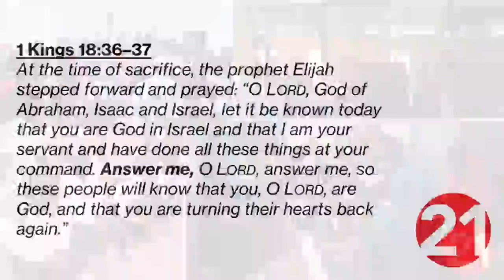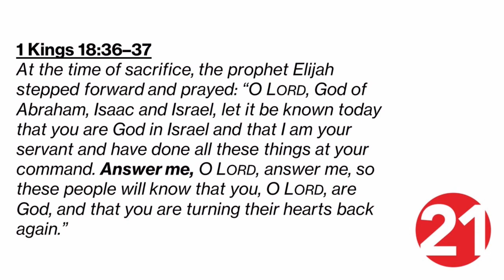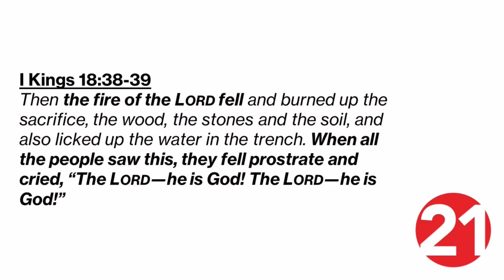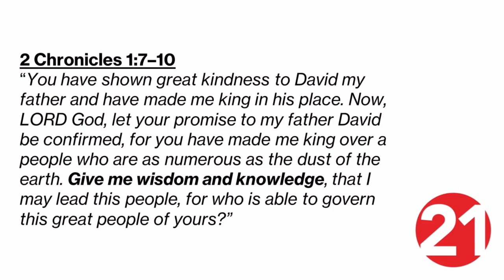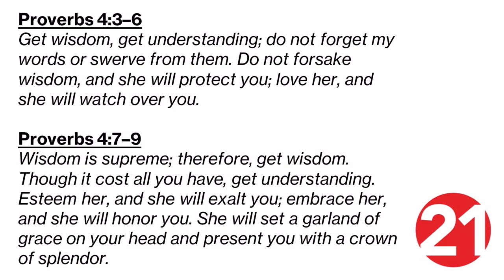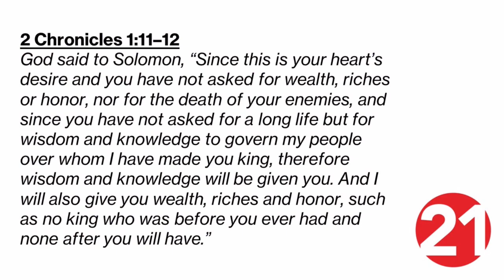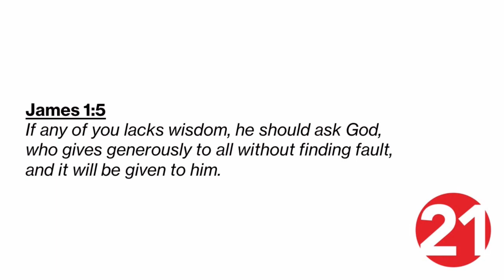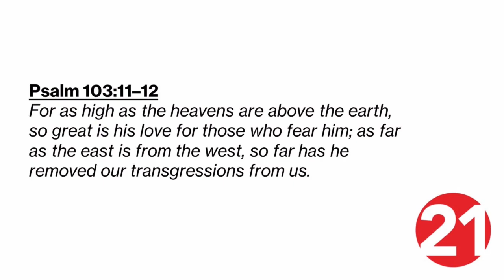Week 2 “Answer Me” - Pastor Dave Earley - FBC Grove City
1-7-2024
Dr. Dave Earley